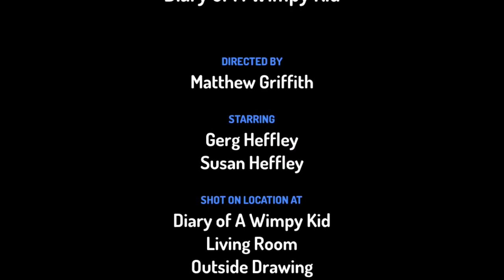Diary of a wimpy Kid by Toontastic studios